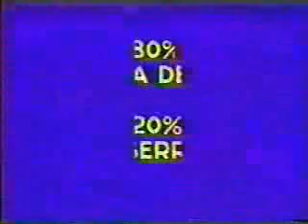hidroponia Clase 3 ruloquaglia.blogspot.com.mp4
Clase 3 curso de la FAO